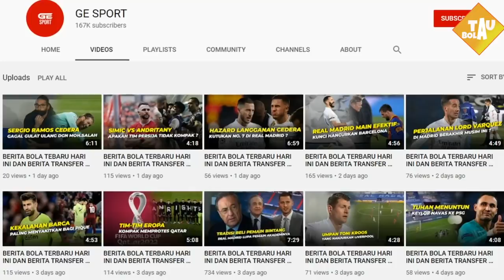RESMI !! MESSI MINI KE MANCHESTER CITY✍JUVENTUS INGINKAN BRUNO FERNANDES😳LEWANDOSKI KE REAL MADRID😍